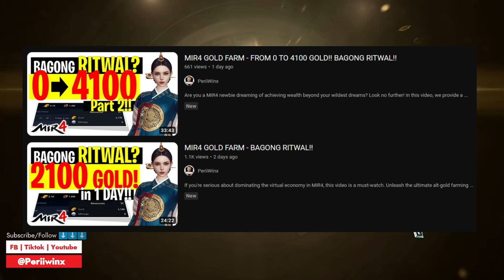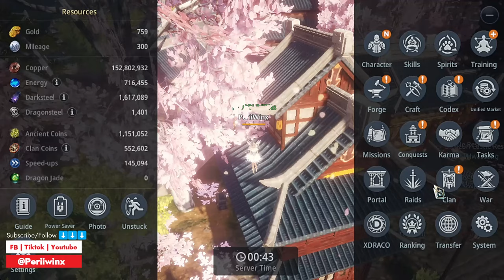MIR4 ARBALIST - ETO ANG TAMANG ORAS! TARA CODEX!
Are you ready to become the envy of your peers? This is the time! Join us as we unveil an in-depth guide to help you master the intricate Codex system in MIR4. Enhance your character's strength and rise above the rest in this ultimate battle for supremacy!

P R O G R E S S ? ?   W A T C H    T H I S :